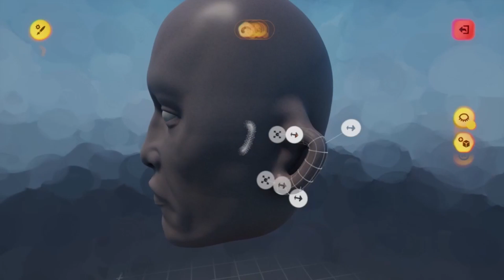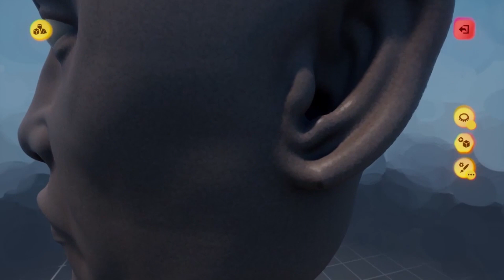Dreams ps5 sculpt a head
Maybe can help somone
Twitch Channel for the full parts: